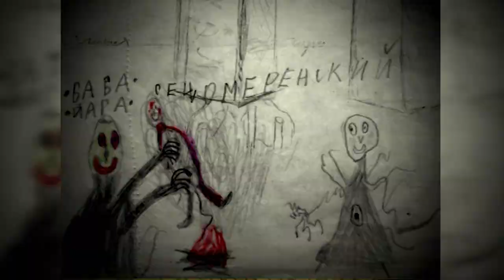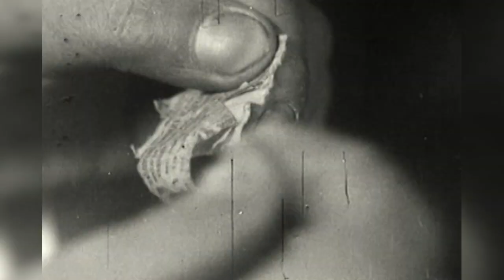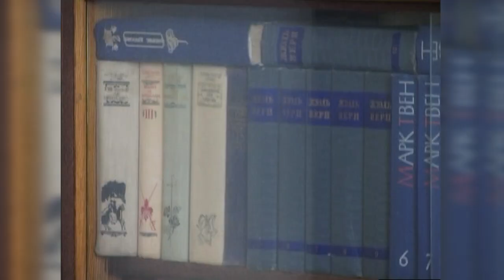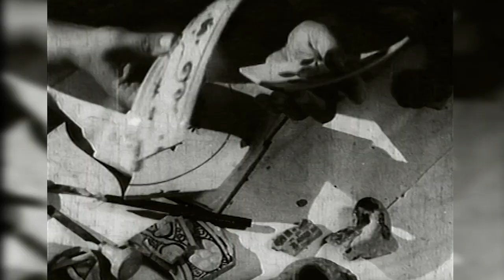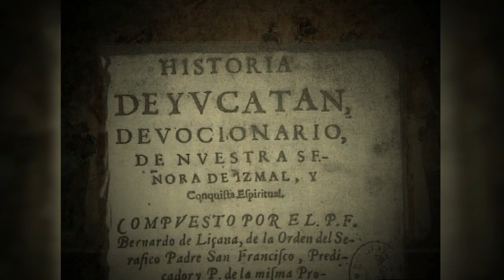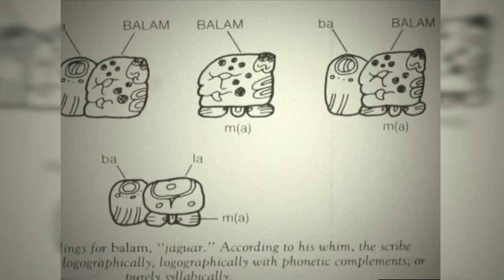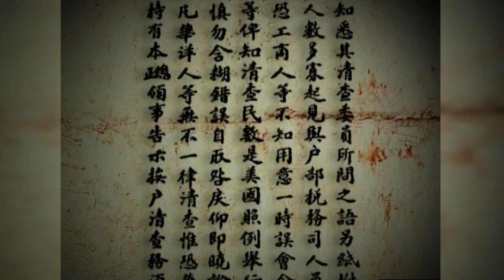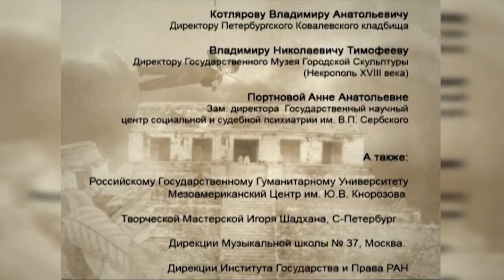НЕИЗВЕСТНАЯ ПЛАНЕТА / КНОРОЗОВ: В ПОИСКАХ УТЕРЯННОГО КОДА,1 / Рейтинг 8.3 / ДОКУМЕНТАЛЬНОЕ КИНО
Это серьезное и глубокое размышление о чрезвычайно неординарном человеке с включенной в видеоряд массой документальных материалов, хроники, воспоминаний. Неожиданно много видеозаписей с самим Кнорозовым - с его пронзительным взглядом, постоянной сигаретой, могучими чуть насупленными бровями.
Галина Гавриловна словно идет по страницам его судьбы - от голодных лет под Харьковым - к дешифровке письменности майя, невозможности увидеть древности Мексики и Гватемалы, противостоянию с властьпридержащими, тяжелому труду в крохотной каморке, а потом - квартире в Ленинграде, и, наконец, - к финалу жизни, в котором каким-то образом уживаются счастье ученого наконец-то побывать в Паленке, одиночество и почти затерянная могила, на которой усилиями Г.Г. Ершовой и С. Миронова был поставлен достойный памятник.